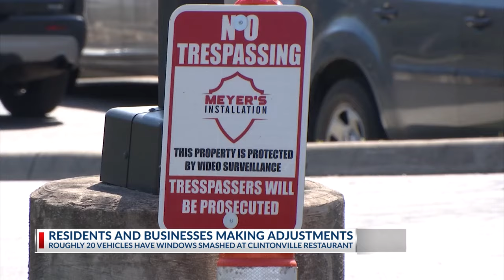Residents, businesses make adjustments after weekend window-smashing spree